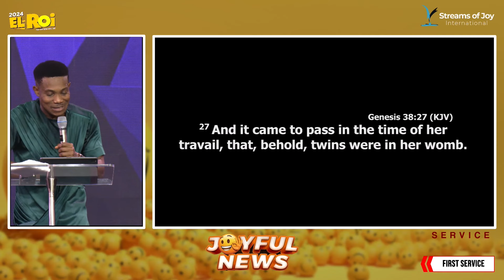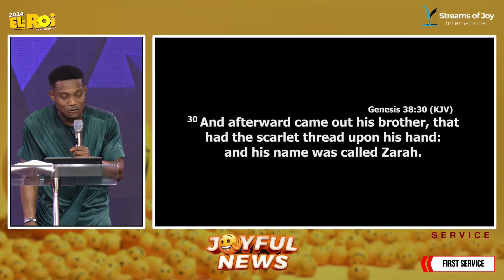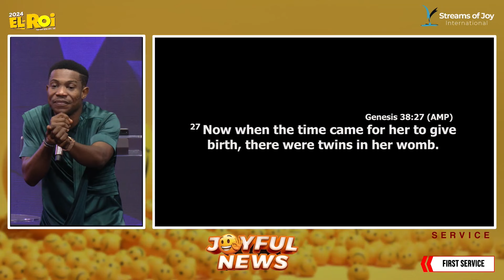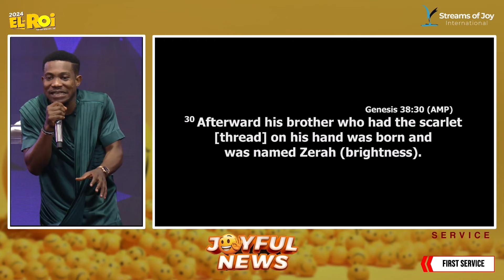2024: IT IS TIME TO BREAK FORTH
2024: IT IS TIME TO BREAK FORTH